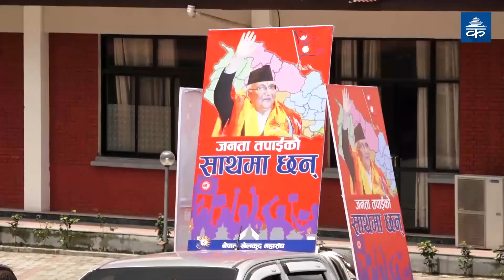यसरी गए ओली बालुवाटारबाट बालकोट